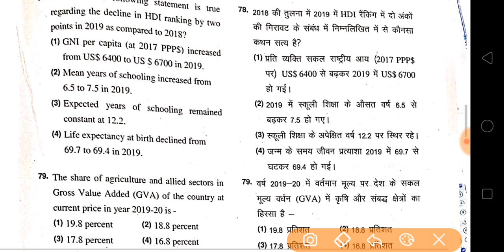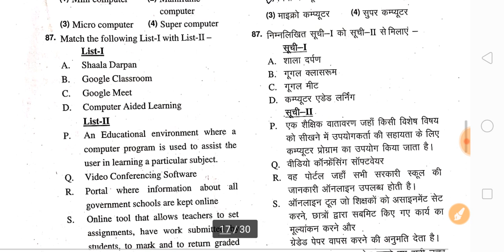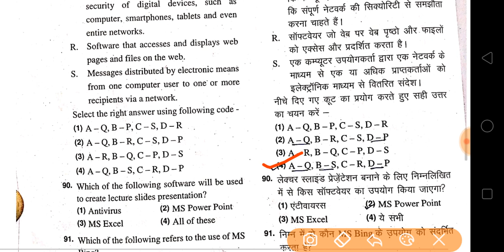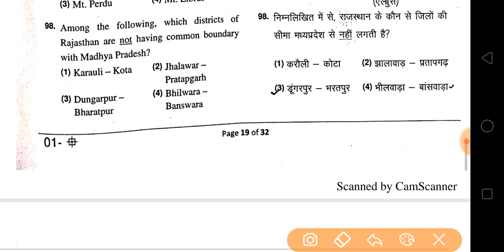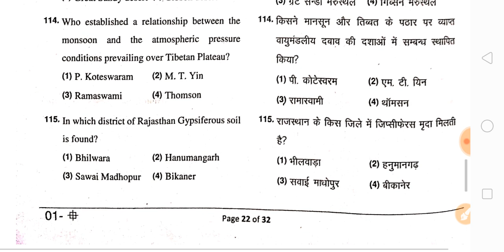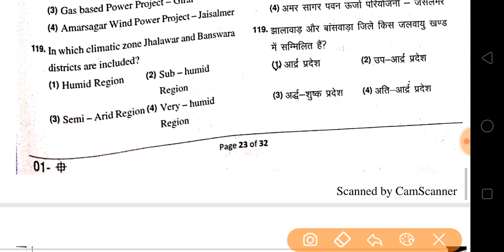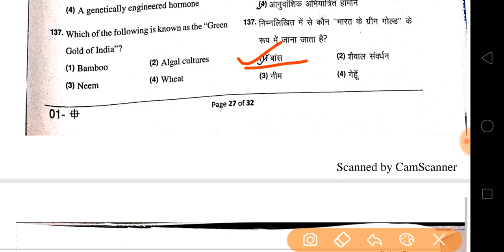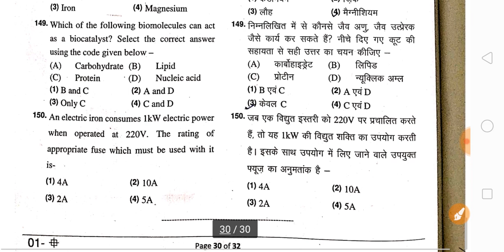RPSC Headmaster exam (2021)answer key part-2